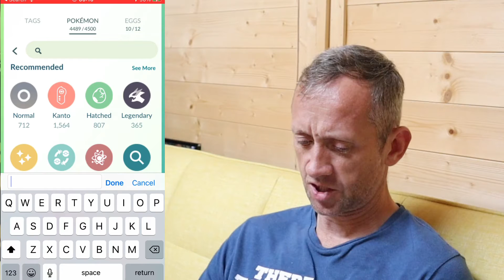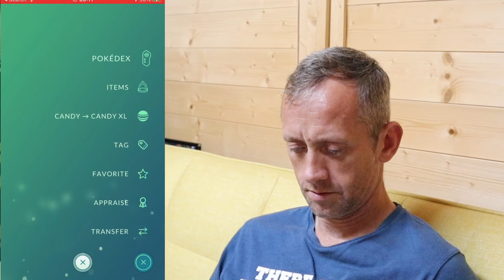SIERRA TEAM LEADER SHADOW SNEASEL REWARD POKÉMON GO